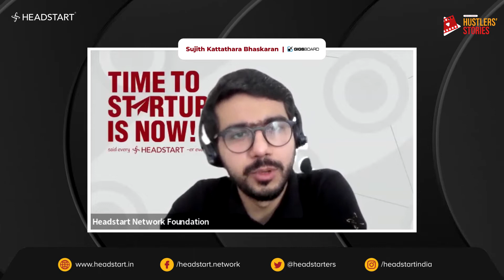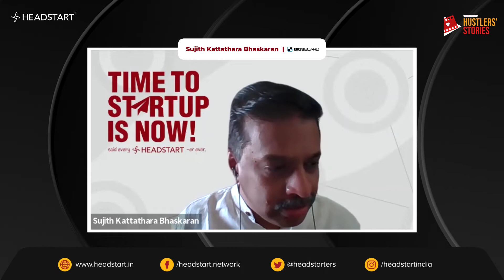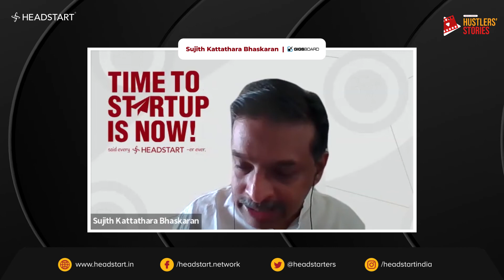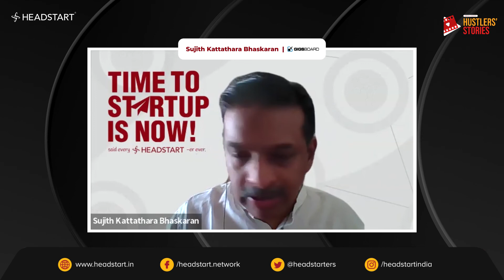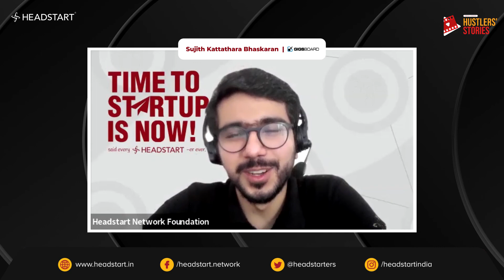Sujith Bhaskaran - GigsBoard | Episode 11 | Hustlers' Stories | Headstart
We present you the 11th Episode of Hustlers' Stories driven by Headstart Network Foundation (With Hustlers' Stories, we aim to interview founders of startups making an impact on the ground and to know more about their journey, aspirations, and future goals for the problem they’re solving.)

Today with us we have Sujith Bhaskaran, Managing Director at GigsBoard.

GigsBoard is the world's first Outsourcing-via-the-Cloud & Remote work platform.
Existing mechanisms for work performance is sub-optimal, and we can drive a cost takeout of upto 60% as well as a schedule containment of upto 40%, without sacrificing efficiency, with the application of the right tools & processes.
1. Small & Medium Businesses are challenged for their projects development - In-house hiring is too expensive, Outsourcing could be expensive or unpredictable, and Freelancing is too risky.
2. Small agencies are unable to compete effectively with larger counterparts on challenging jobs, due to their lower bandwidth or skills capabilities.
3. In the Freelancing & Outsourcing worlds, payment disputes and overdues are a de-facto standard.
4. Freelancers find it difficult to achieve any career growth & earnings growth, as they are forced to work on the same types of jobs over and over again.
5. While performance of Work always includes 2 distinct sides - Talent engagement & Project management, existing tools & systems only cover one of these parts. Integration of multiple tools is mostly ineffective & decision-making is impacted.

Chapters:
00:00 Introduction
00:52 Sujith's experiences & how Gigsboard started?
9:34 How you'll bring the trust & highlighting the errors?
16:00 How does Gigsboard work?
23:16 GTM structure for the future & Gigsboard 2.0
37:52 Ending